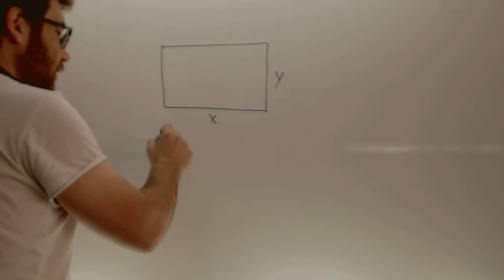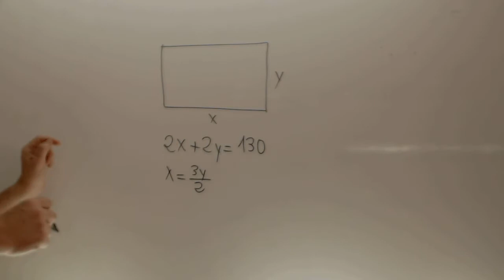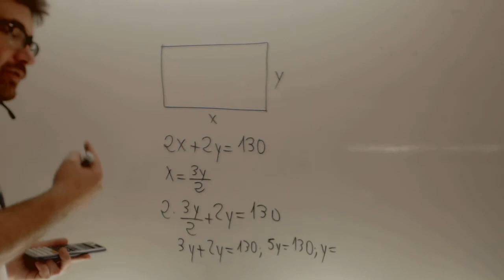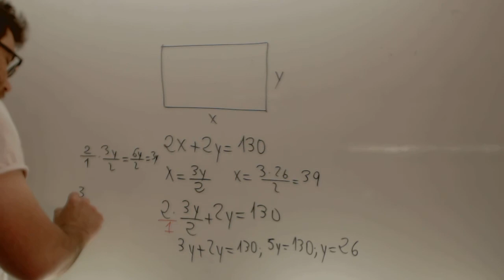Problema Sistemas de ecuaciones Matematicas Acceso CFGS Academia Usero Estepona